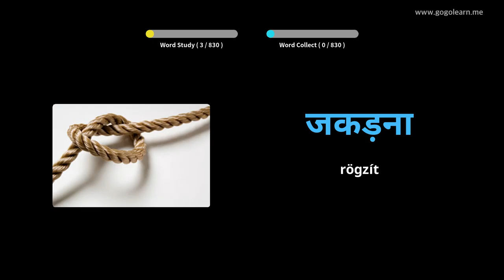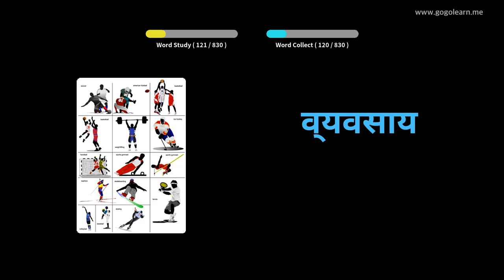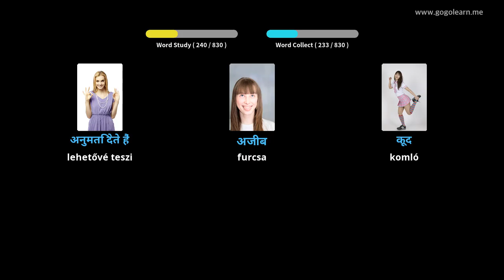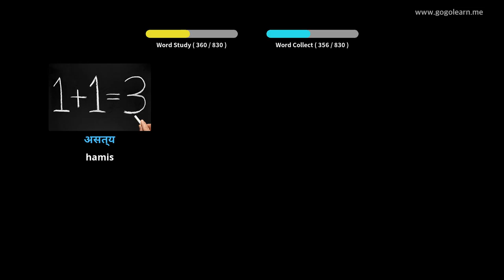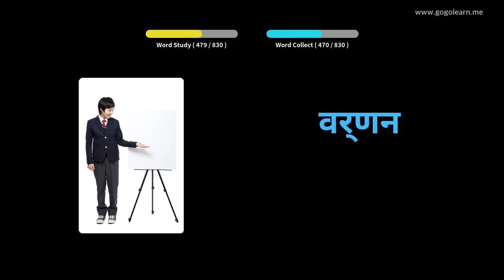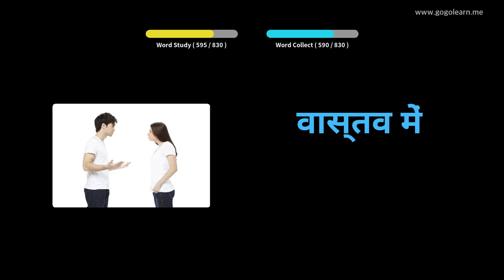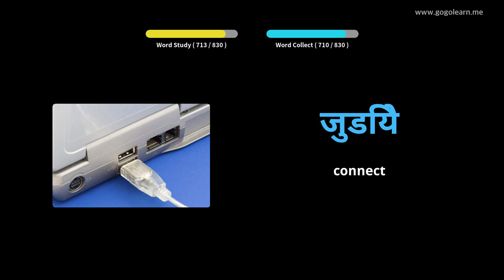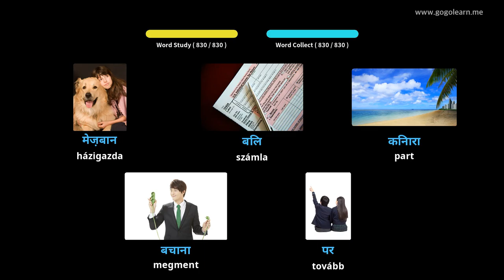Hindi szókincs Középiskola | Golearn